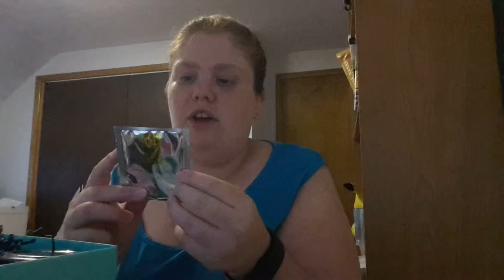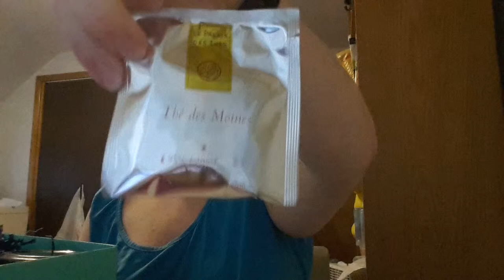Try The World Box **Paris, France** Unboxing